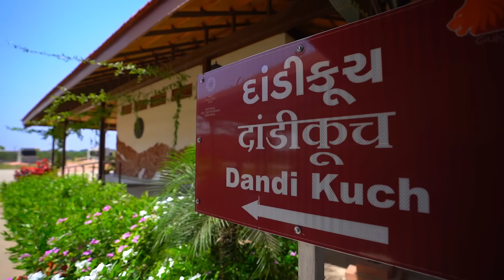A day of yogic spirituality at the National Salt Satyagraha Memorial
The Dandi March led by Mahatma Gandhi in 1930 was one of the most significant steps during India’s freedom struggle. To help us remember the Salt March, the National Salt Satyagrah Memorial was set up in Dandi, Gujarat. The Dandi Smaarak (Memorial) displays critical moments from the march through murals. Remembering history, Gandhiji and the thousands who took part in the non-violent salt abolition walk; we decided it was an excellent opportunity to invoke the essence of spirituality and yoga at a place that reveres a true yogi whom we call the ‘Father of the Nation’. The asanas that we performed at the site were Tadasana, Ardha Vasisthasana, Eka Pada Hastasana, Shalbhashana and Bhumasana.

Experience Gujarat through the lens of yoga.

Roz ke prayaas se hi